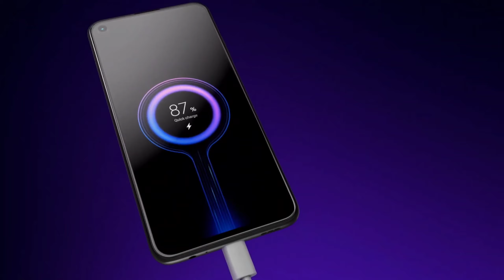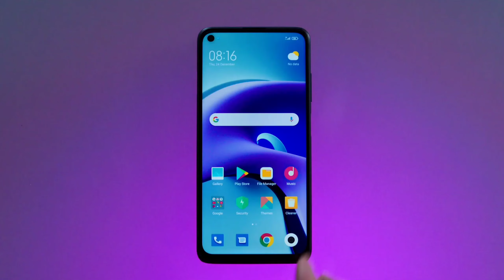Redmi Note 9T official Trailer |Note 9T promo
Redmi Note 9T Trailer TVC Introduction / Promotional
Video Commercial in HD. Redmi Note 9T 5G Official
Trailer Intrduction TVC AD Commercial. Note 9T
Features Video Advertising video#RemiNote9T#RedmiNote9Ttrailer